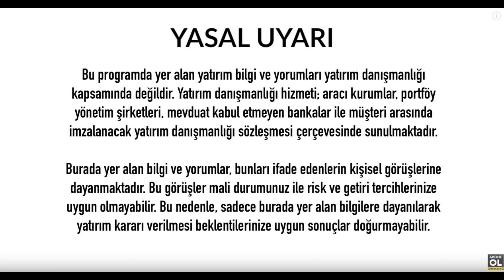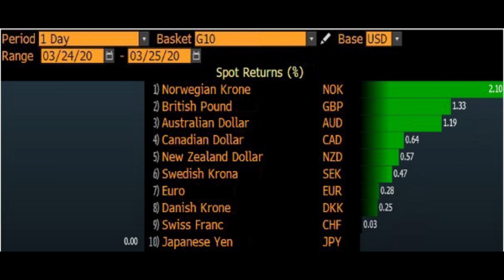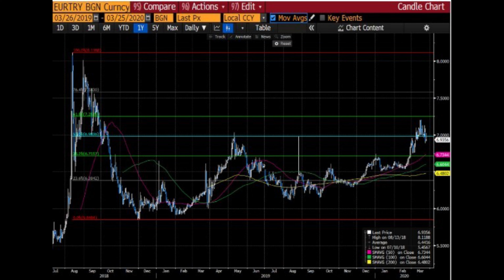EURO 7,00 SEVİYESİNDEN GERİ DÖNÜŞ GERÇEKLEŞTİRDİ - EKONOMİ HABERLERİ - 26 MART 2020